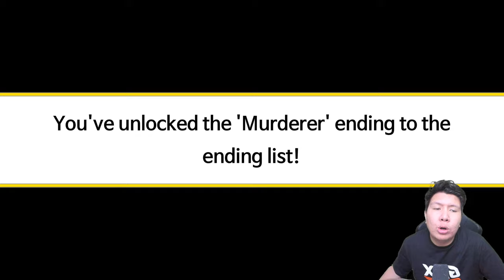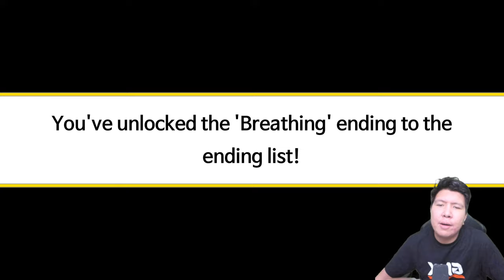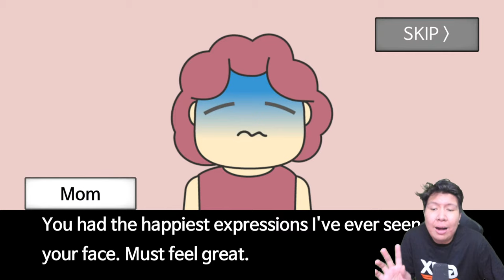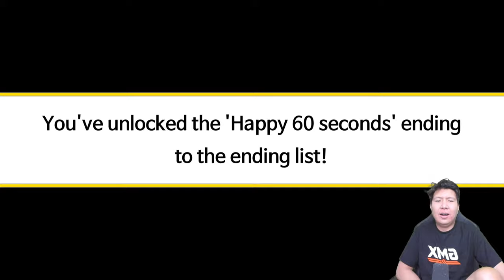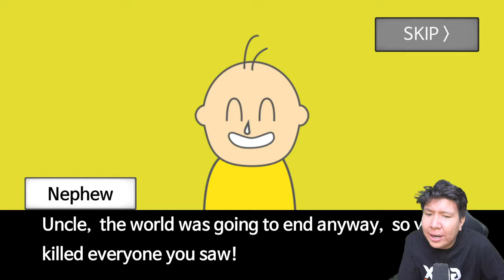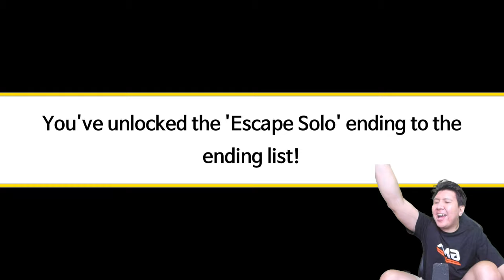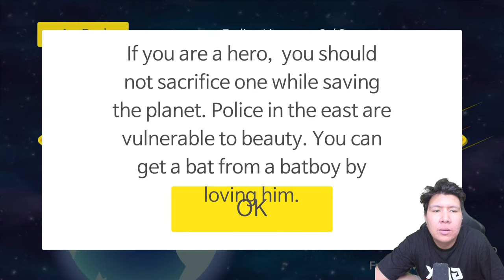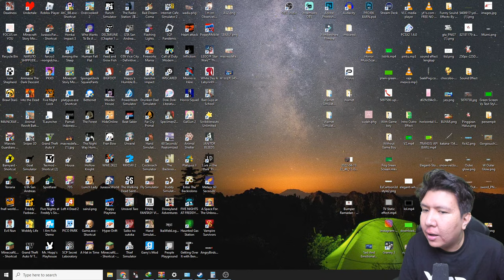KITA HANYA PUNYA 60 DETIK SEBELUM METEOR MENABRAK BUMI! Meteor 60 Seconds!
nightbot commands:

!topupstore
!sebutnamaku
!daganganku
!umur
!asal
!awalyoutube
!gamefavorite
!jadwal
!pacar
!cendy
!rio
!harly
!eka